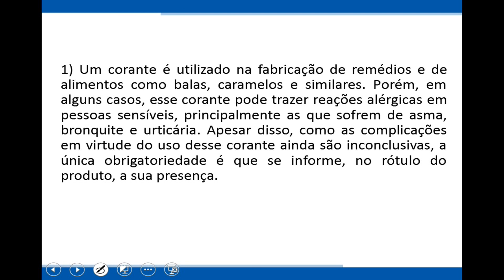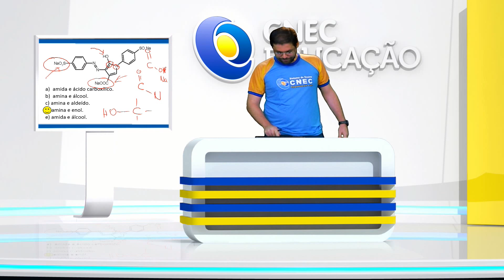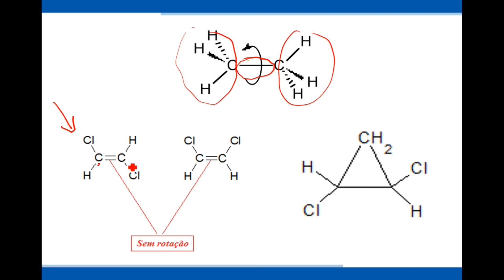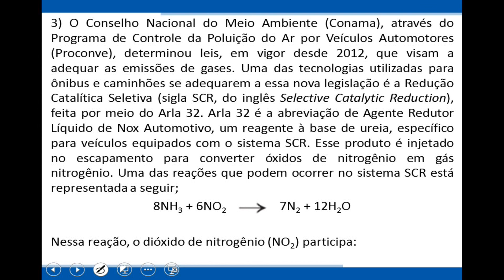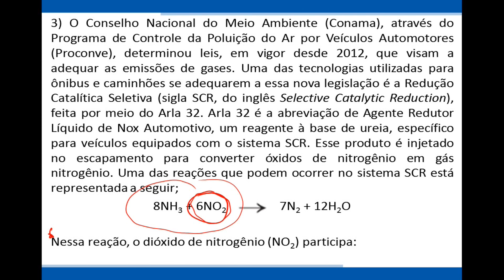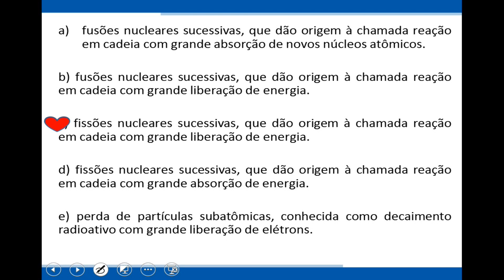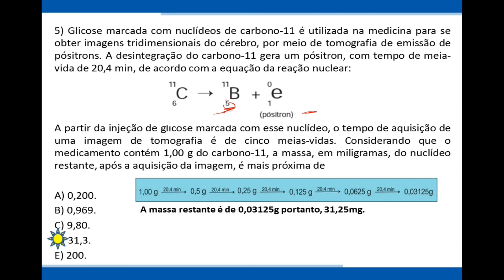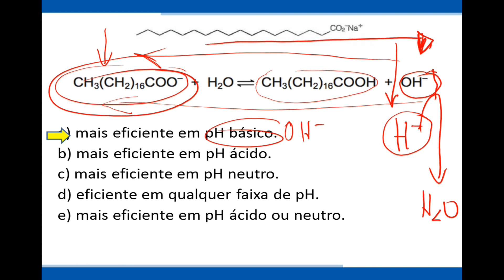Esquenta Enem 2015 - Química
Aula de véspera ENEM 2015.
Tema: Química